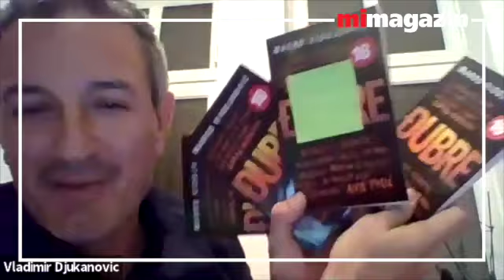Vladimir Djukanović, Marko Vidojković: KAKO NAPRAVITI SRPSKU MREŽU U SVETU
Vladimir Djukanović, finansijski ekspert i Marko Vidojković, pisac - govore o mogućnostima i načinu stvaranja "SRPSKE MREŽE" u svetu. Vlada zagovara "ekonomsku", a Marko - "informativnu" mrežu.
"Mi smo emigrantska nacija!" zaključuje Vladimir Djukanović koji je postao finansijski magnat radeći kao broker za "J.P. Morgan", a potom osnivajući fond koji je prodao. Danas je finansijski savetnik u Srbiji gde se mlad penzionisao i igra golf. Poslušajte ovaj podkast i novu srpsku priču o srpskoj mreži.